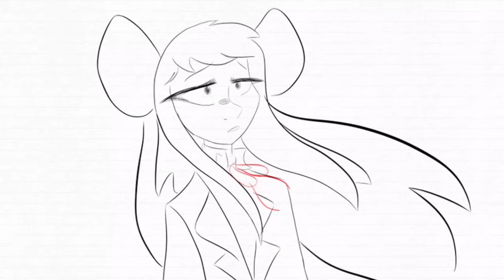Gimme Gimme Gimme ~ meme??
does this even count I put so little effort into it yeesh